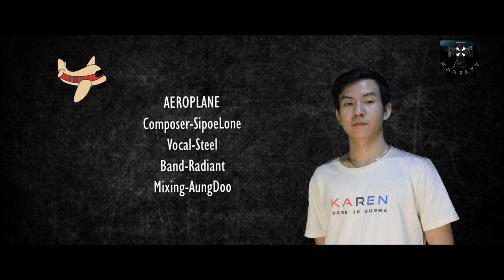Karen new song(Aeroplane)by Steel